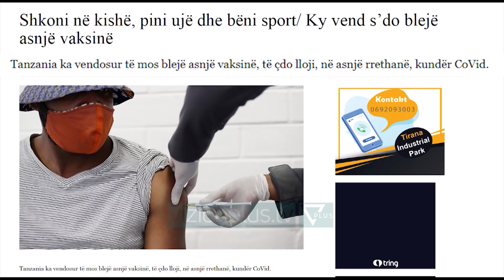Fake Off - 10 Shkurt 2021 - Satire - Vizion Plus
Moderuar nga Agron Llakaj dhe Xhevahir Zeneli.
Nje format satirik me fokusin kryesor tek lajmet e dites nga vendi, bota dhe jo vetem. I trajtuar ne formen e nje post-edicioni informativ, “Fake Off” do tė jetė njė parodi e lajmeve tė pėrditshme, e cila satirizon politiken, aferat korruptive, abuzimet me pushtetin, si edhe çdo fenomen tjeter negativ ne shoqerine shqiptare.